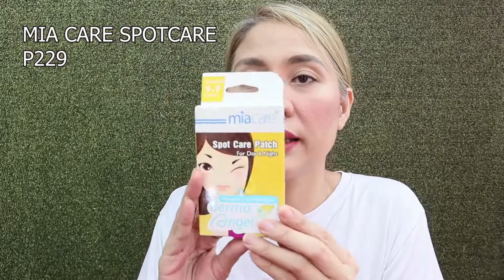WATSONS HAUL.. MORE ON HAIR TREATMENTS, at may MCT OIL sa watsons